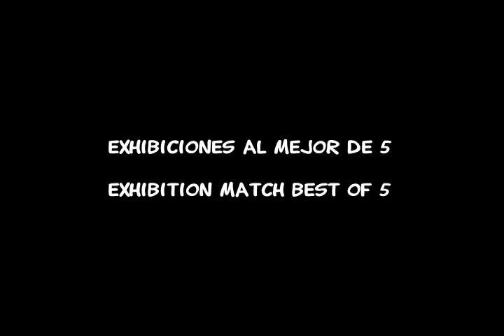ETC RonsVain (Sektor) Vs ETC Cazuela (Mileena) BO5 MK9 Exhibition 3rd Anniversary ETCCHILE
UNIRSE A LA MAYOR COMUNIDAD DE TORNEOS DE FIGHTING GAME

MK9 Best of Five (BO5).

Evento de celebración de los 3 años de ETC Elite Tournament Chile.

Gracias a todos los que participaron y asistieron a nuestra celebración.

STAFF ETCCHILE